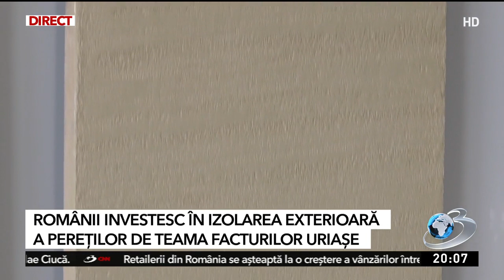Românii investesc în izolarea exterioară a pereţilor de teama facturilor uriaşe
Frica unei facturi uriaşe la iarnă i-a făcut pe români să investească mai mulţi bani în izolarea pereţilor exteriori ai caselor. Asistăm la o creştere uriaşă a vânzărilor la materiale de contrucţii de exterior. Într-o perioadă în care în mod normal vopseaua decorativă de interior înregistra creşteri de vânzări.